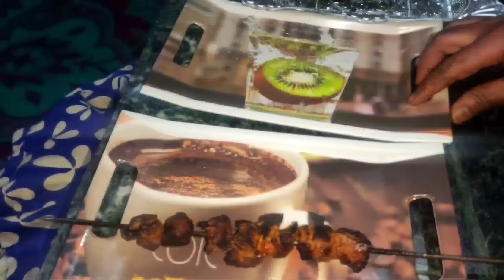Seek Tuji Kashmiri Style Barbecues With Meat & Chicken Tasty & Healthy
Seek Tuje Maaz ti Kokur .(Barbique Meat and Chicken )

1 Kg boneless meat
Half kg Chicken Breast
Mastard Oil 3  spoons
Spices ...Red chilly powder 2 spoons ,Turmeric as per required  ,Fennel powder 1 & a half tablespoon, ,Salt as per taste  ,Coriander powder 1 table spoon  ,meat masala 1 table spoon  ,chicken masala half table spoon
Fresh curd 100ml
Vinegar 30ml
Oil and ghee as per need
Chutneys Radish and Onion
Onion rings and lemons
Chapatis when serve

Hope you like our meat and Chicken Barbecues